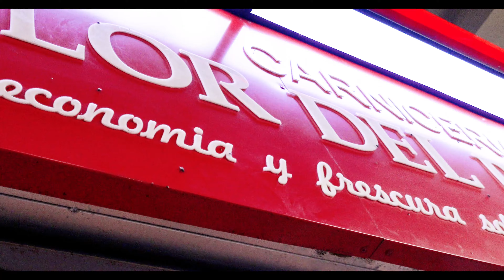CARNICERIA FLOR DEL PAISAJE SOLOLÁ GUATEMALA